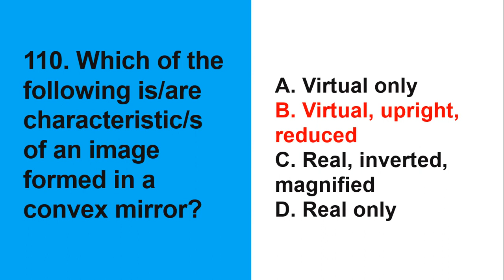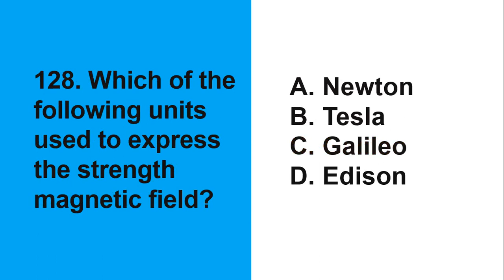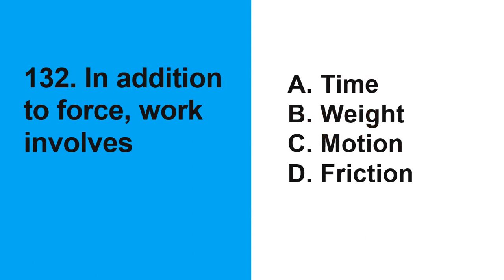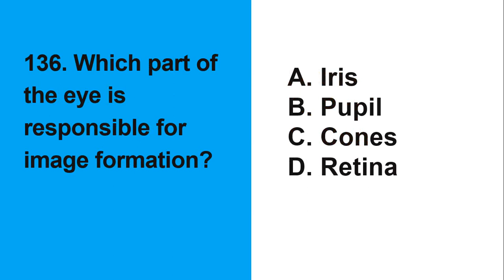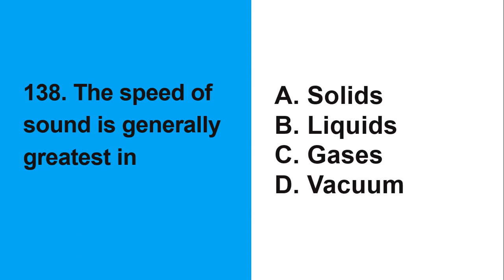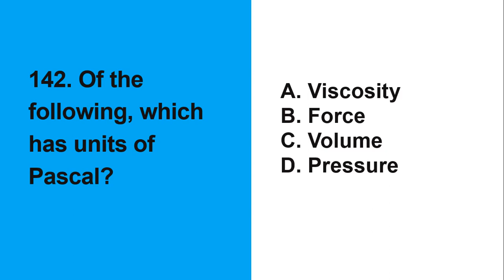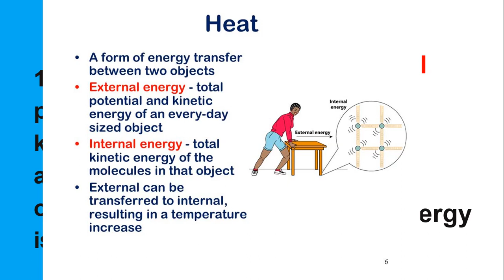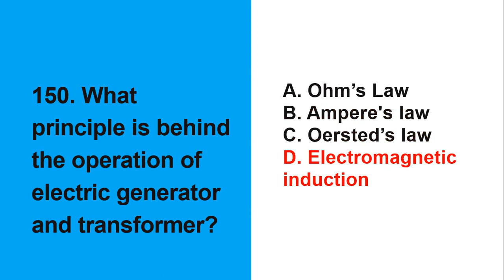Science Majorship | LET Reviewer 2023 | Final Coaching For LET Science Major | Physics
Are you a LET taker struggling with the Physics section of the Science Major exam? Don't worry, we've got you covered! Join our final coaching session for LET Science Major, where we'll be focusing on Physics. Sir Ikel will guide you through the most important topics, from thermodynamics to quantum physics and everything in between. We'll also provide you with valuable tips and strategies for answering multiple-choice questions and other exam techniques that will help you maximize your score. With our help, you'll be fully prepared to tackle any Physics question that comes your way. Don't miss out on this opportunity to improve your chances of passing the LET Science Major exam. Watch now and let's conquer Physics together!

Physics Questions with Rationalization (For Science Majors)

[Science Majorship | LET Reviewer 2023 | Final Coaching For LET Science Major | Physics Blessing SET 6 | NEW ENHANCED TOS]